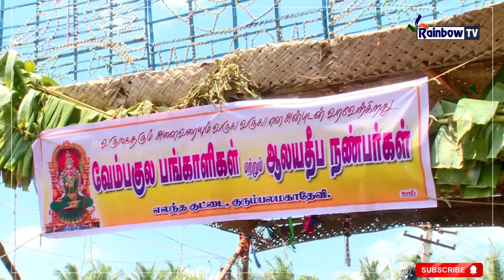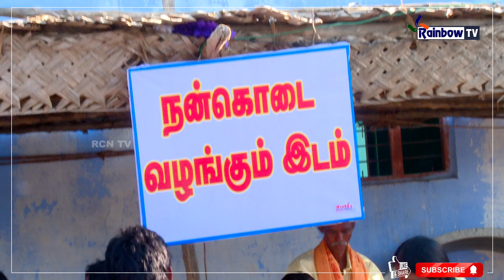நாமக்கல் பரமத்தி வேலூர் வட்டம் குரும்பலமகாதேவி கிராமம் எலந்தகுட்டையில் அஷ்டபந்தனமஹாகும்பாபிஷேக விழா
நாமக்கல் மாவட்டம், பரமத்தி வேலூர் வட்டம், குரும்பலமகாதேவி கிராமம், எலந்தகுட்டையில் எழுந்தருளியிருக்கும் ஸ்ரீ செல்வ விநாயகர், ஸ்ரீ அன்னகாமாட்சி அம்மன், ஸ்ரீ மாசி பெரியசாமி, ஸ்ரீ பொம்மண்ண சுவாமி, ஸ்ரீ வேங்கை கருப்பண்ணார், ஸ்ரீ காத்தவராயன், ஸ்ரீ பாட்டப்பசுவாமி, ஸ்ரீ மதுரை வீரன்,
ஸ்ரீ மாட்டு பிடாரி,ஸ்ரீ கம்பத்தராயன்,ஸ்ரீ நாக கன்னி ஆலய அஷ்டபந்தன
மஹாகும்பாபிஷேக விழா
நாள் : 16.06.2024 ஆனி மாதம் 02 -ம் நாள் ஞாயிற்றுக்கிழமை
காலை 6.30 மணிக்குமேல் 7.25 மணிக்குள்